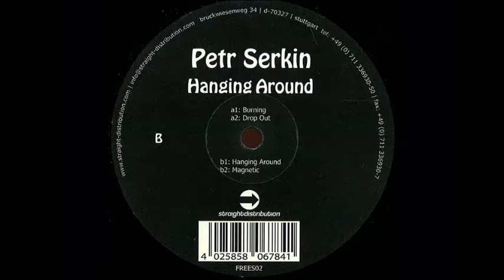Petr Serkin - Hanging Around - FREES02